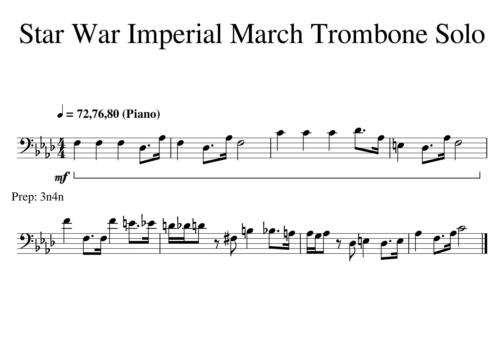Star War MM01 04 Piano Tempo 72 76 80